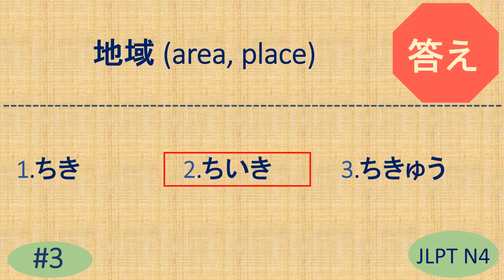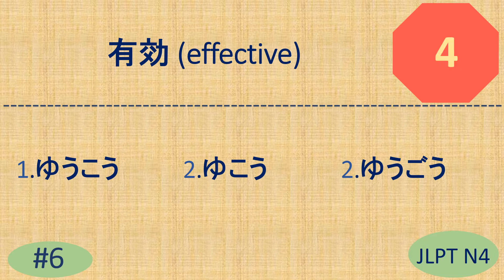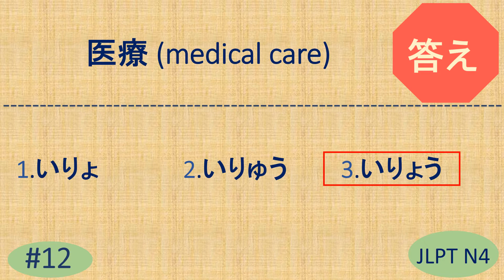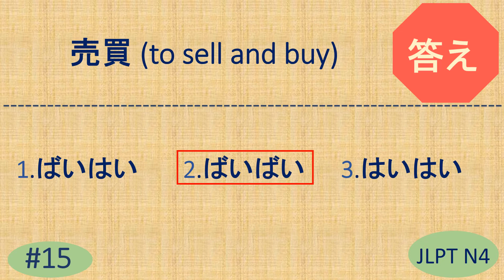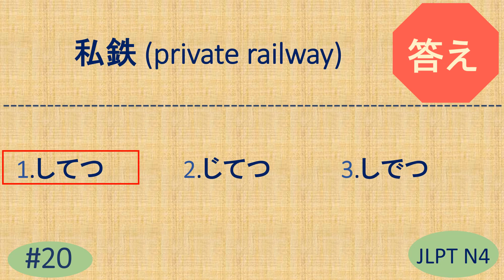JLPT N4 Kanji Quiz [20 Multiple Choice Questions with Answers] | JLPT N4Vocabulary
JLPT N4 Kanji Quiz [20 Multiple Choice Questions with Answers] | JLPT N4 Kanji | JLPT N4 Vocabulary

N4 quiz
n4 grammar
n4 vocabulary
n4 words
n4 ことば